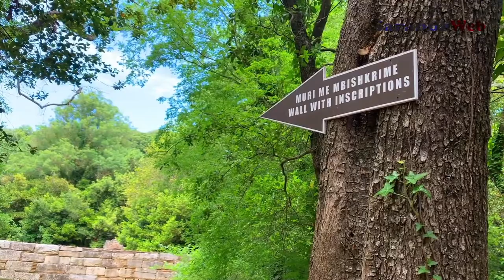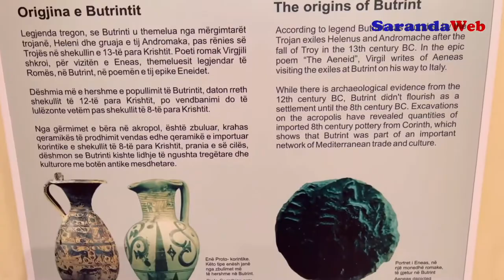Kristo Kauri, Lida Miraj, Melsi Labi në Crossfire, Saranda Web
BUTRINTI - PARKU KOMBËTAR VDIQ...
A PO LUHET NË TEATRIN E TIJ EDHE AKTI I FUNDIT I TRAGJEDISË SË TRASHËGIMISË!?
NGA QYTETARËT, PËR QYTETARËT, Emision nga  Gjergji Mano dhe Ibrahim Bajrami
Emisioni 21 - LIVE ne SARANDA WEB

Ne studio Kristo Kauri
Lidhje skype
Lida Miraj - Arkeologe
Melsi Labi - Arkeolog
Saranda Web